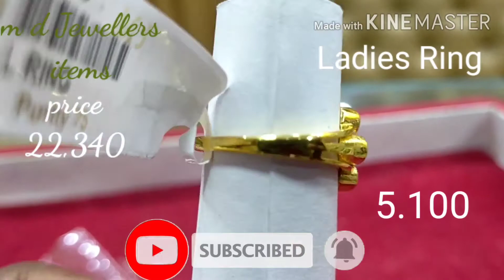Mayaur Ladies Ring Designs l 18k gold creation by jewellersExpert# manufacturers store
Latest gold ladies ring designs l 18k gold creation by jewellersExpert# manufacturers store

Hi friends support me in YouTube

MY video is make in Real Gold# item
YOU can watch newdesigns in my video

You can watch my new designs upload videos#

ThisanyitemismakebyM.D.JEWEllERs#

THIS.VIDEO.CREAT.BY.JEWELLERSExpert#

If you have any questions or any details
To comment and contact ⬇️⬇️⬇️⬇️

IT IS GOLD JEWELLER ITEMS IS HOLMARK

And you can take it buy

IT PRICE IS HOLSELL AND LOW PRICE

ANY DETAILS ABOUT JEWELLER
TO CONNECT